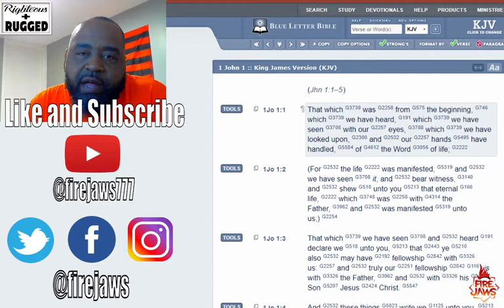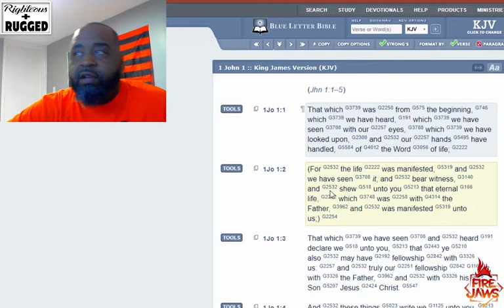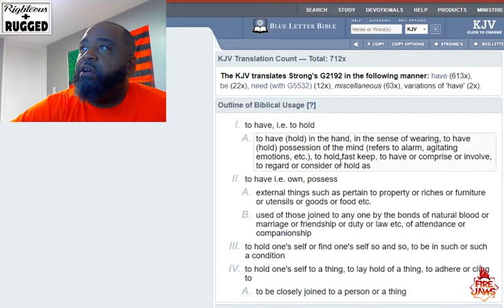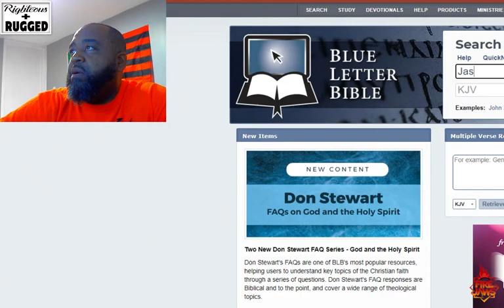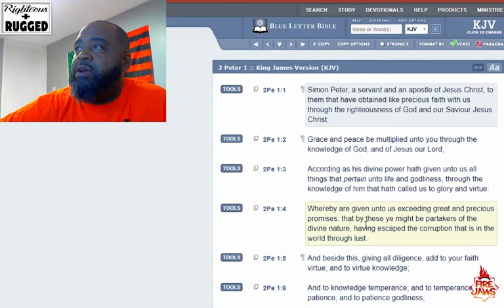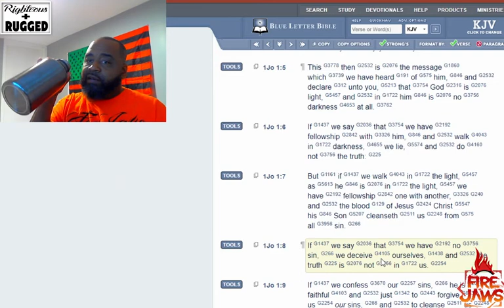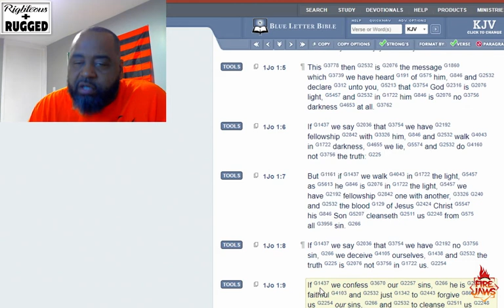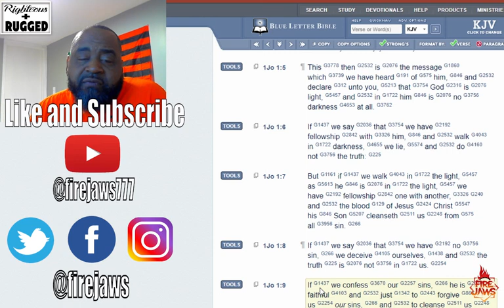1ST JOHN 1 | BIBLE STUDY | THE WORD OF GOD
This is an in-depth study of the book of 1st John with life-changing information that you can use today!!